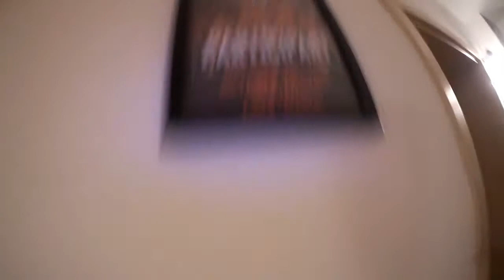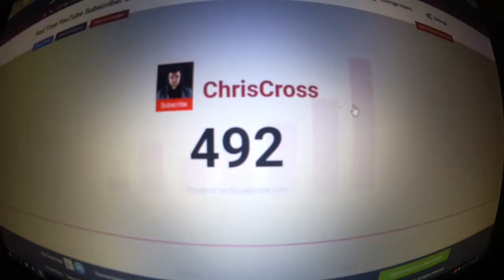Wir ziehen schon wieder um🏠 & Moves mit Fidget Spinner🕹️ | ChrisCross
Schon wieder ziehen wir um & diesmal in eine noch größere Wohnung. Obendrein tanzten wir auf der SEAD Abschlussaufführung wo wir uns mit Figdet Spinner & Training die Zeit vertrieben. Ich hoffe euch gefällt das Video. Auf Kommentare freue ich mich immer am Meisten^^

Beste Grüße
Eurer ChrisCross =)